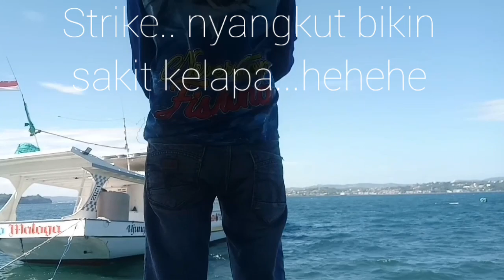Tabrakan Kapal Sampai Hape Jatuh ke Laut | Suka dan Duka Youtubers Fishing Parepare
Dalam melakukaj aktivitas mancing, kejadian apa saja bisa kita temui, baik kejadian yang menyenangkan maupun kejadian yang tidak kita inginkan. Pada video kali ini saya mencoba mengangkat suka duka youtuber mancing, saat melakukan pengambilan gambar untuk konten youtube. Semoga video ini menjadi pelajaran buat kita semua baik saat mancing di laut, mancing di pelabuhan, mancing di dermaga, mancing di sungai, mancing di danau, mancing di parit, mancing di empang, mancing di kolam, mancing di sawah,  mancing ambyar, mancing mania atau maupun mancing di mana saja.  Agar lebih berhati hati agar peristiwa serupa atau kejadian yang tidak kita harapkan terjadi menimpa kita.